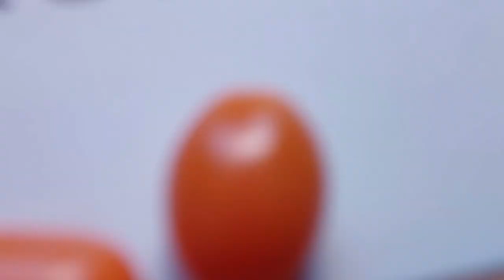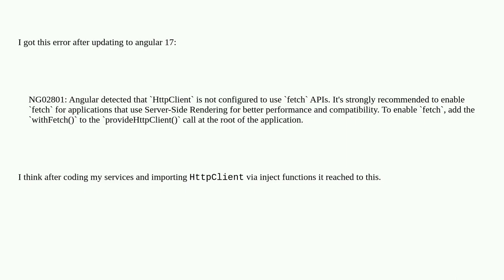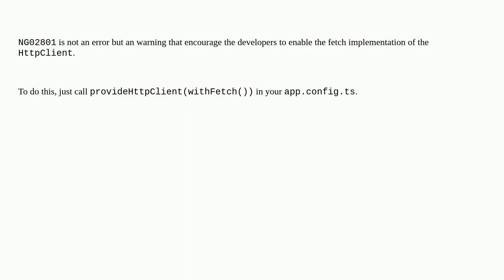Angular detected that HttpClient is not configured to use fetch APIs. (Angular 17 - SSR)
A special thanks goes out to the community

  fetch-api angular server-side-rendering httpclient